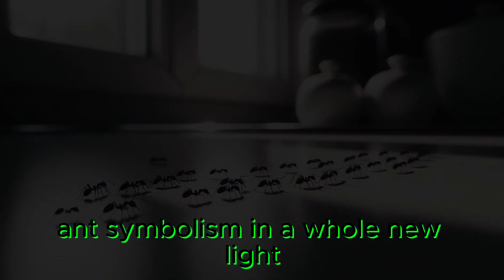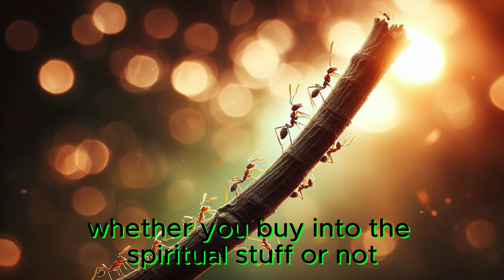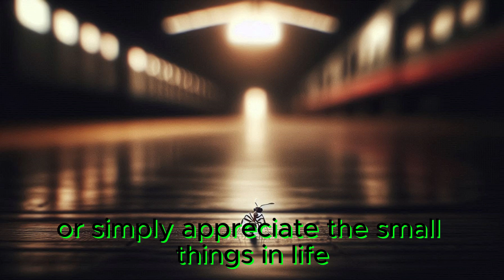Ants in Your Home: Discovering the Spiritual Wisdom They Bring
Explore the Surprising Good Fortune These Tiny Guests May Bring

Unlock the profound wisdom of ants in your living space! ??? Have you noticed those little black ants making an appearance in your kitchen? This isn't mere happenstance; these tiny visitors may carry significant messages for you! From ancient beliefs to contemporary interpretations, ants symbolize hard work, prosperity, and even forewarnings of challenges. In this enlightening video, we delve into the spiritual meanings behind their presence and what they might be trying to communicate to you.